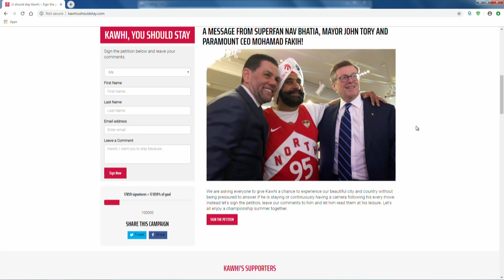Does Toronto need to chill out to keep Kawhi Leonard?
Many Torontonians are following Kawhi Leonard's every move as he mulls his basketball future, but some are saying it may be better to play it cool and leave him be.